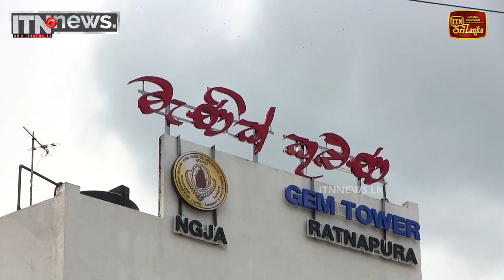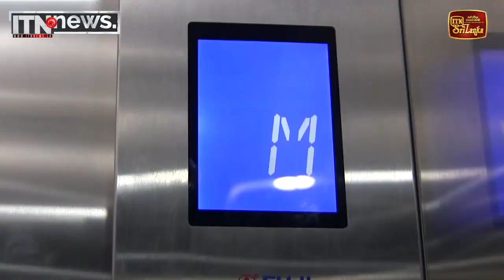රත්නපුරයට ජාත්‍යන්තර මැණික් හා ස්වර්ණාභරණ වෙළෙඳ මධ්‍යස්ථානයක්